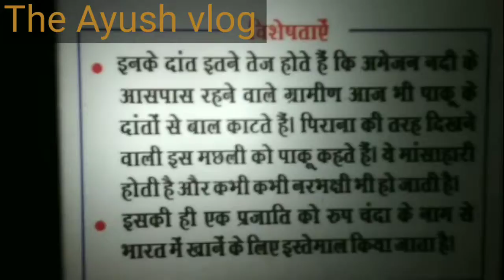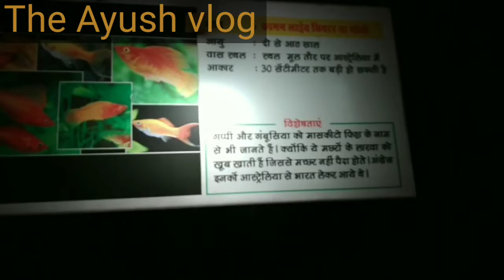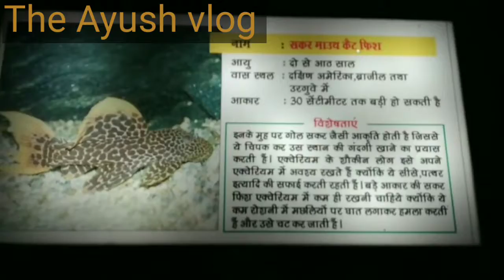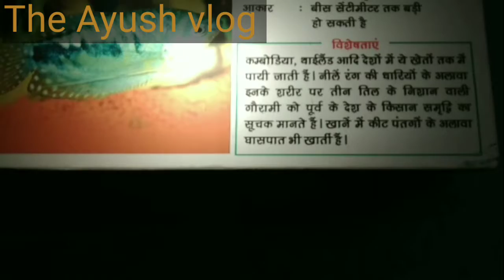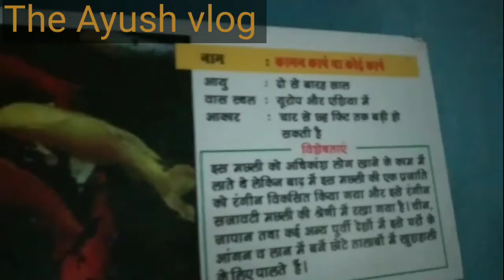Lucknow zoo Part 03 Fish Gallery || The Ayush vlog